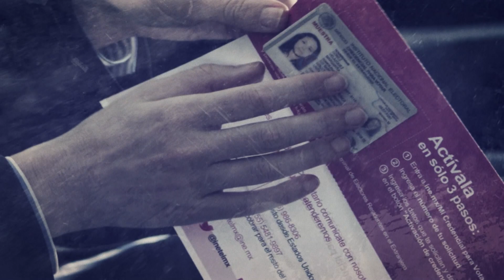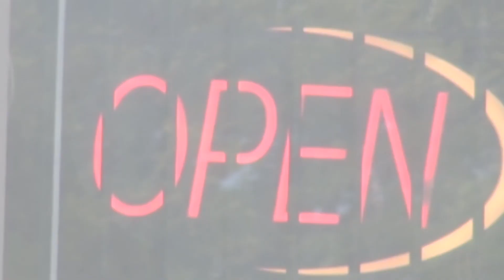AMLO reitera soberanía de México y rechaza intervencionismo de Estados Unidos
El presidente Andrés Manuel López Obrador fue enfático: México es un país libre, independiente y soberano, por lo que cualquier pretensión de agentes estadounidenses de intervencionismo, está fuera de toda discusión.